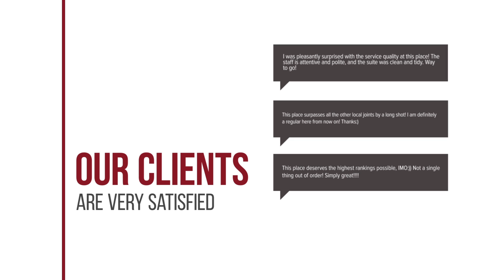Saint Tropez Beach Resort Hotel hotel review | Hotels in Chao Lao Beach | Thailand Hotels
Saint Tropez Beach Resort Hotel hotel video review. Hotels in Chao Lao Beach, asian 4 stars hotels.